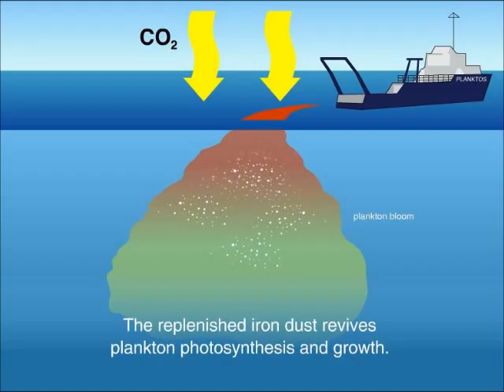Pico's Minifesto Movie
Attention humans of the Earth. We are the phytoplankton plants of the sea. And we are losing patience very fast.